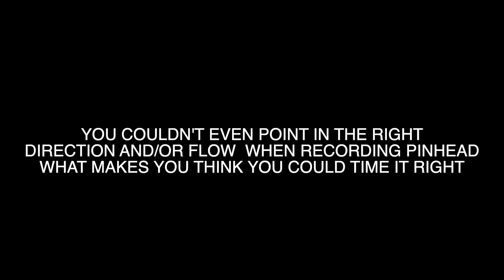ONE PUNCH MAN 104 CHAPTER REVIEW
Man that flow, the cypher will be coming soon
I also hid my favourite monster from this chapter in the review, try to find it of you can (insert a winky face emoji)

SONG
Flamingosis - Love me in the evening